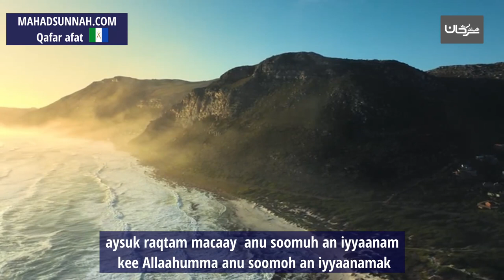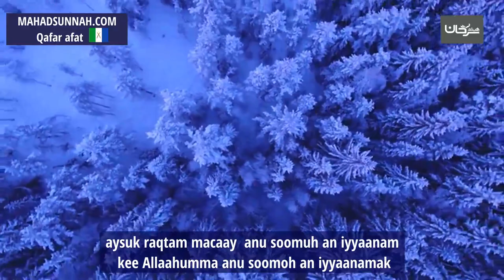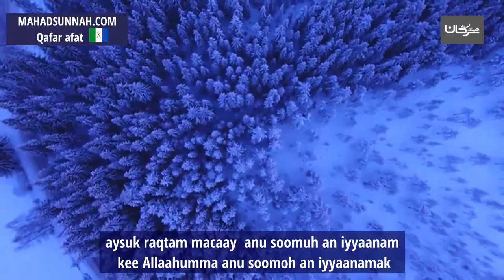aysuk raqtam macaay anu soomuh an iyyaanam kee Allaahumma anu soomoh an iyyaanamak ‏هل الصحيح قول